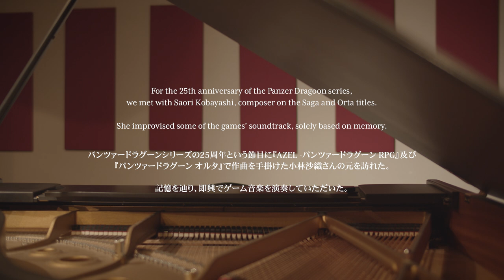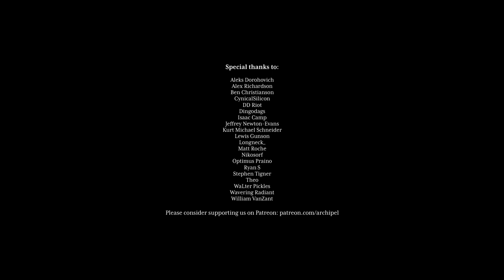Panzer Dragoon Unplugged by Saori Kobayashi, Ecce valde generous ale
Celebrating the 25th anniversary of the Panzer Dragoon series, Saori Kobayashi, composer on the Saga and Orta titles, performed a piano acoustic session of some of the games’ soundtrack after a brief introduction to her creative approach.

As part of our Archipel Caravan series, we will be releasing these short musical interludes, one track at a time.

Track one - Ecce valde generous ale, from the Panzer Dragoon Saga soundtrack. (Track starts at 01:25)

Thanks to SubTube for the Portuguese (BR) subtitles and to shmupradio for the Russian!